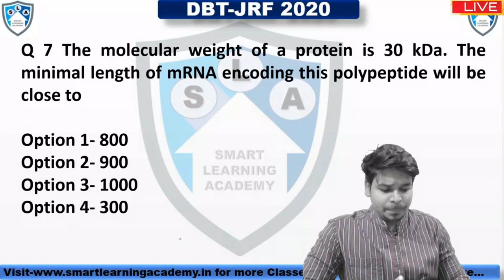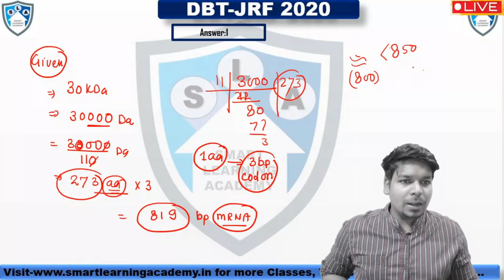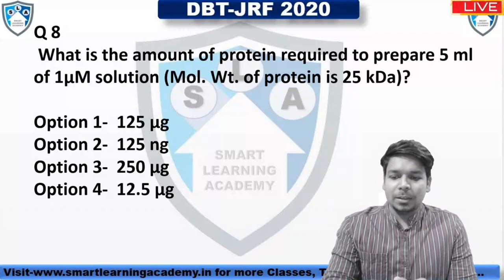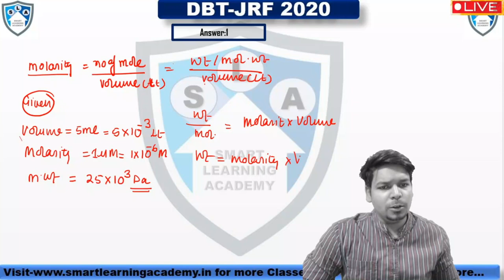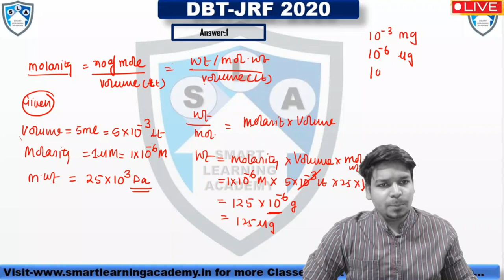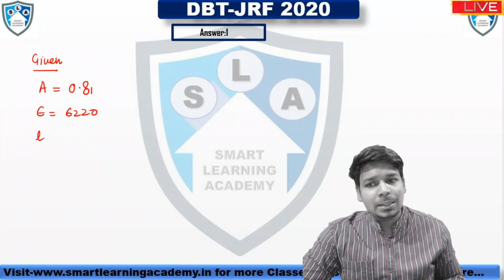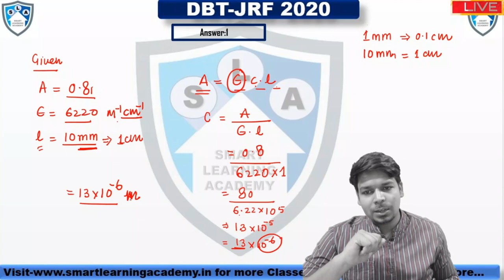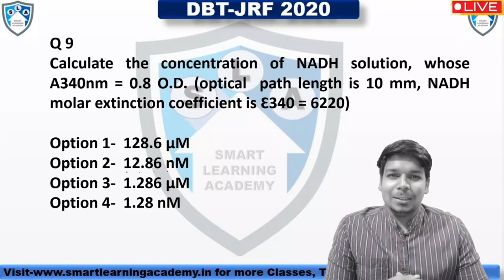DBT-JRF Crash Course | Session-1||CSIR-NET||GATE||ICMR